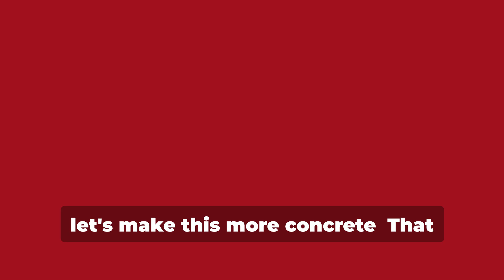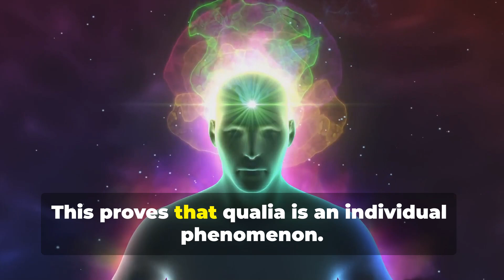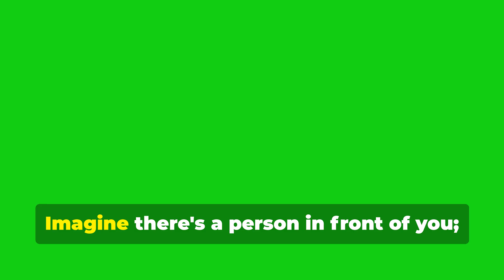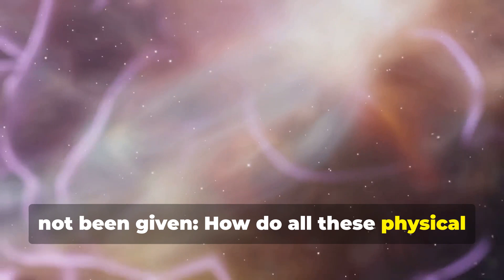What is Qualia : Consciousness and Philosophical Experiments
Consciousness is one of the most mysterious concepts in philosophy and neuroscience. So what makes red “red”? What does it mean to smell a rose or to experience a melody that resonates in our soul? Here is a concept at the heart of it all: Qualia.

In this video, we delve into the question of “What is Qualia?”. We look at famous philosophical experiments to understand the subjective nature of consciousness: Mary’s Room, the Chinese Room Experiment, and more...

Are you ready to embark on a journey into the depths of the mind at the intersection of philosophy, neuroscience, and consciousness? If you want to gain a new perspective on the nature of reality, this video is for you!